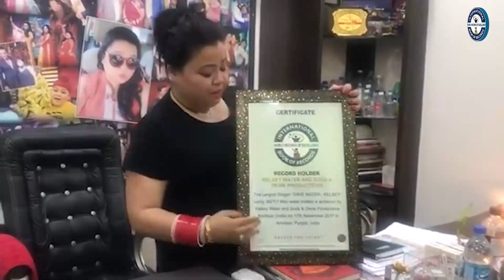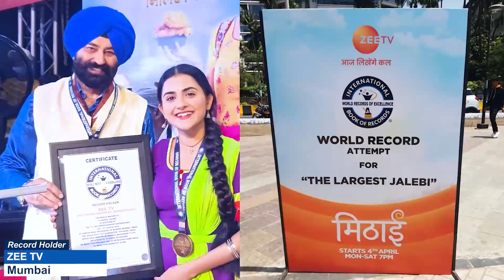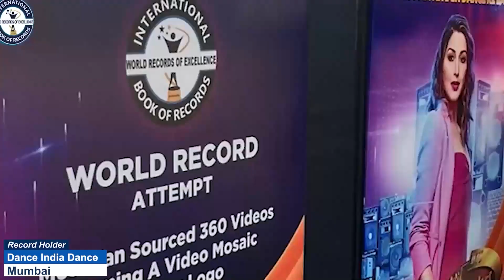MAXIMUM INSECTS IDENTIFIED & RECITED BY A TODDLER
The World Record of "MAXIMUM INSECTS IDENTIFIED & RECITED  BY A TODDLER" was achieved by VILLAN GAVIN MARTIN on 30th August 2023 from Thrissur (Kerala) India. 2 years 2 months 7 days old Villan Gavin Martin identified and recited 8 insects and has set a new world record for International Book of Records.

Video Highlights

What identifies an insect?
How can we identify insects Class 3?
Can Google identify insects?
क्या गूगल कीड़ों की पहचान कर सकता है?